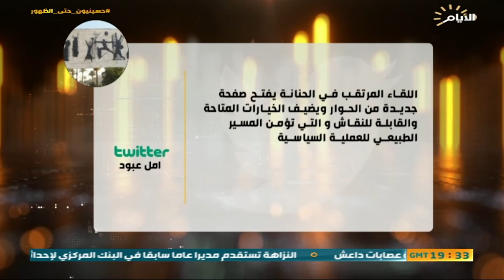حصاد الايام، الشائعات التي استهدفت الاربعينية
الملف الاول : الشائعات التي استهدفت زيارة الاربعين وطرق مكافحتها من قبل مستشارية الامن القومي ووزارة الداخلية

ضيف1:العميد نبراس محمد علي/ مدير قسم محاربة الشائعات في وزارة الداخلية

فونو : علي البدري / مسؤول قسم الاعلام في العتبة العباسية المقدسة
الملف الثاني :
الاطار يجدد تمسكه بشياع والانظار تترقب موقف الحنانة لعقد القمة الرباعية

ضيف1: د وائل الركابي / عضو ائتلاف دولة القانون

ضيف2: د طالب محمد كريم / باحث و اكاديمي